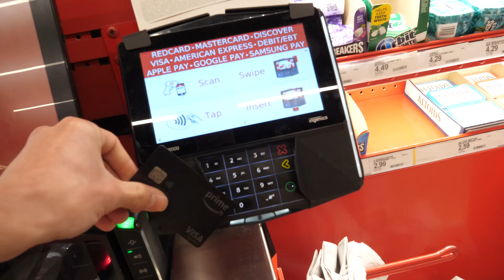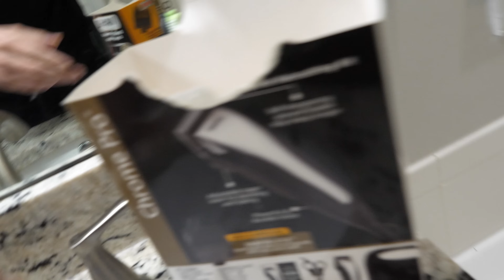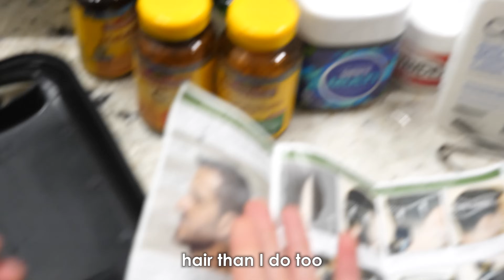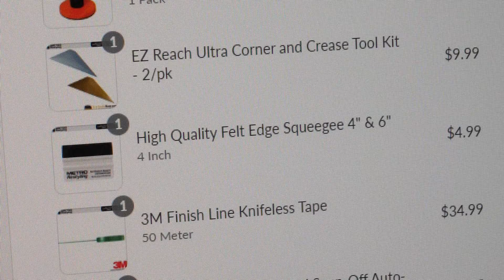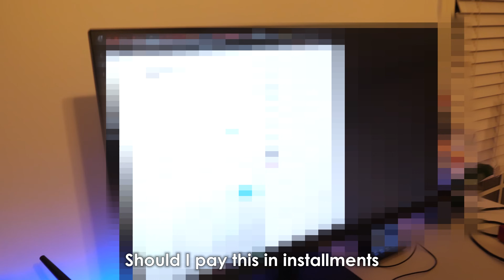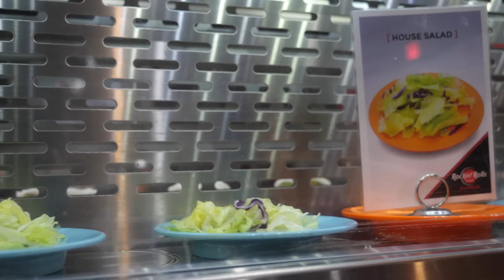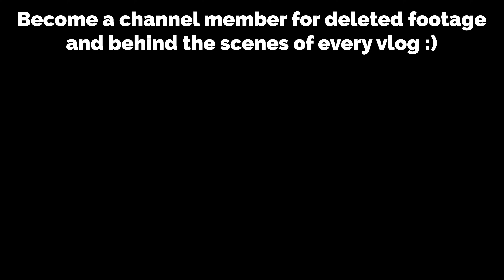GoBald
0:00 Intro
0:16 Target run
1:20 Haircut
5:08 Back to target
6:02 Finishing the job
8:20 What's next?
11:48 Sushi
13:08 Outro